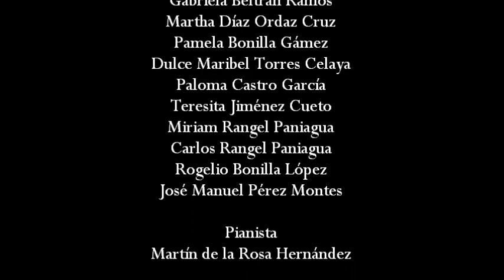R. Noble: Asómate a la ventana - Coral Harmonnía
Letra de Octavio Paz. Música de Ramón Noble.
Coral Harmonnía, David Arontes, director. Martín de la Rosa, pianista.
Festival Internacional de Coros, La Salle 2008. Cusco, Perú.